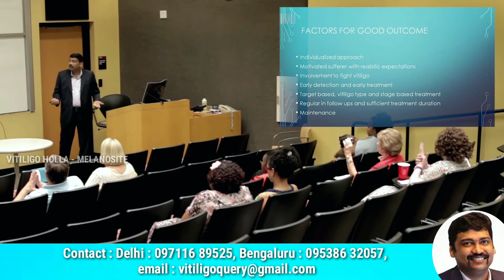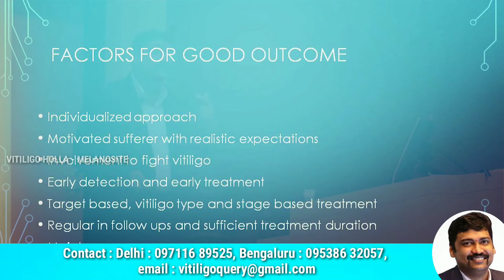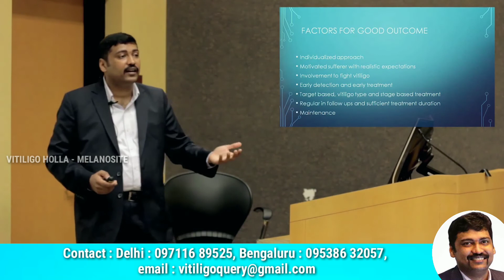How to Get Good Results in Vitiligo Treatment | Dr.Holla